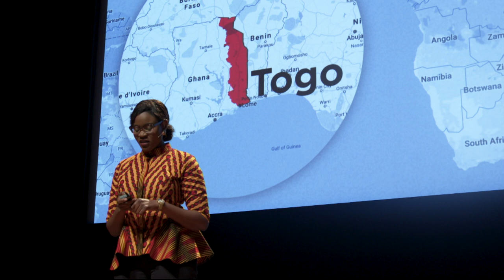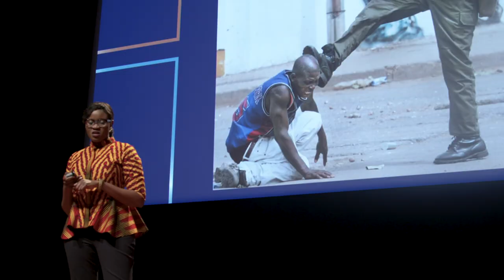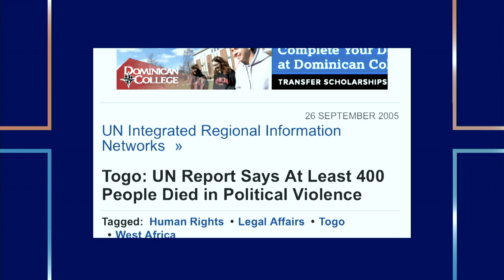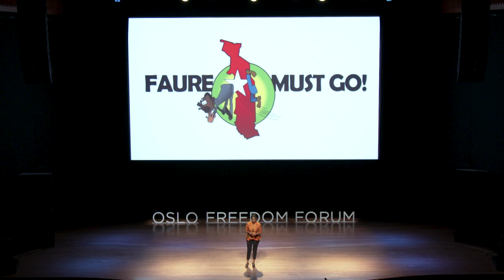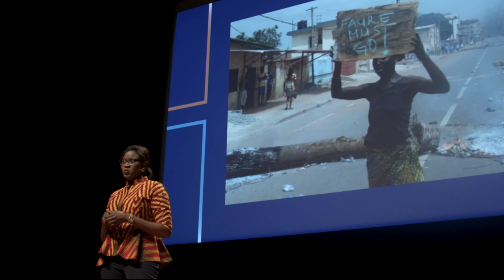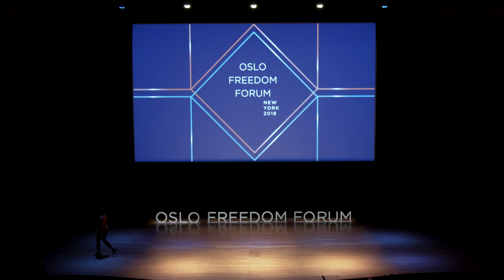Farida Nabourema | How Online Activism is Bringing Democracy to Togo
Farida Nabourema has mobilized the Togolese people through social media. By sharing information about Faure Gnassingbé's oppressive regime online, Nabourema holds the dictatorship accountable and motivates the Faure Must Go movement to continue their struggle to dismantle one of Africa's longest dictatorships. The Oslo Freedom Forum is a global event series presented by the Human Rights Foundation (HRF).